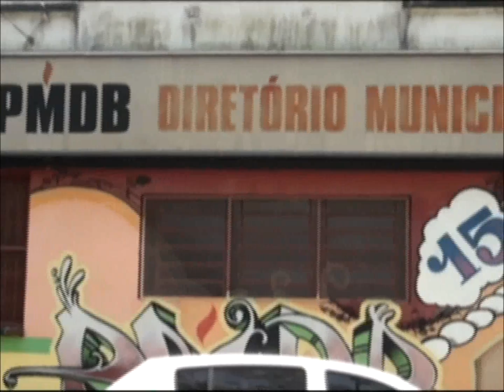RS 20 Bloco 02